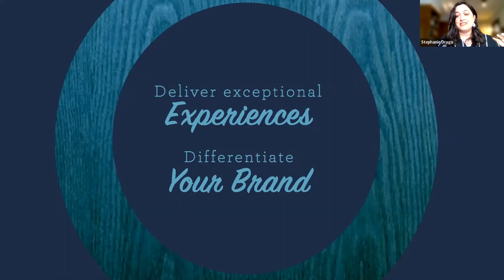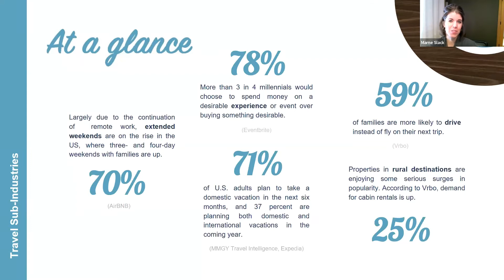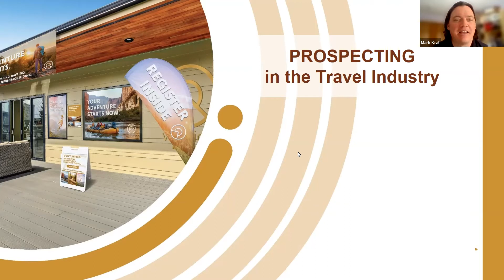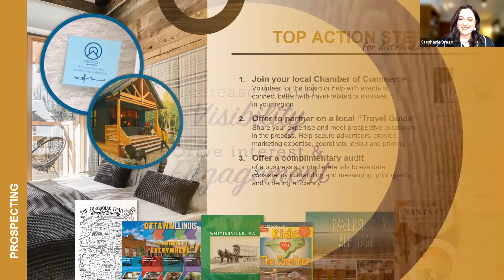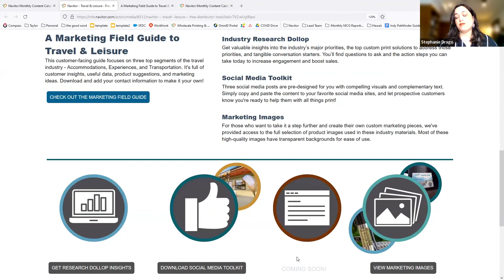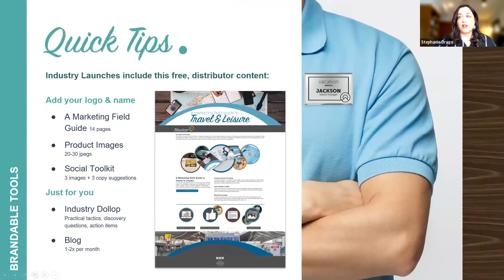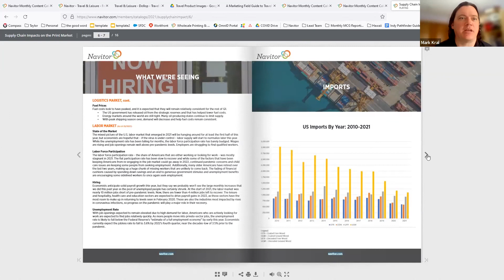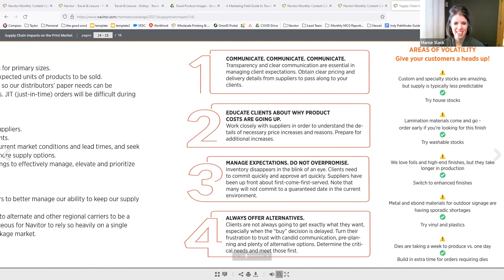Travel & Leisure A Marketing Field Guide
Personalized and Custom Wholesale Printing from Navitor